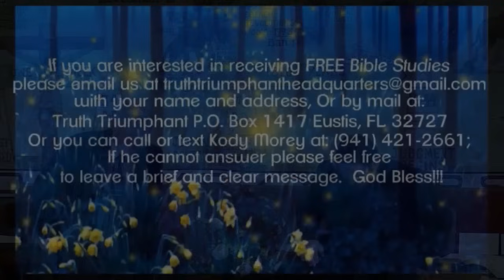Pressing Issues: Naming Names-with Pastor Bill Hughes and Kody Morey